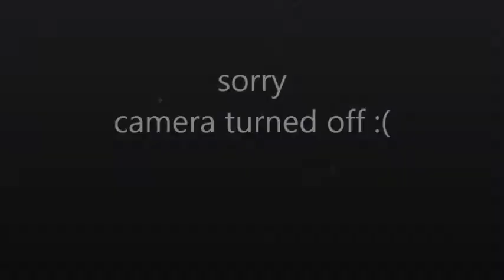Long Cycle ( Clean & Jerk) 2*32 kg kettlebells קטלבלס ישראל אימון קלין וג'רק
אימון קלין וג'רק בספורט הנפת הקטלבלס
BW-74 KG
Long Cycle ( Clean & Jerk) workout Kettlebell Lifting Sport 2*32 kg kettlebells
1-st set 3 min/ 5 rpm // 2-nd set 2 min/13 reps // 3-rd set 2.45 min /4 rpm // 4-th set 2 min/5 rpm // 5-th set 24 kg/1 min/10 rpm
Snatch 24 kg /6 min 120 reps

מעת:מיכאל ליסיצ'קין,מייסד של ''קטלבלס-ישראל'',הספורטאי הישראלי הראשון שייצג את ישראל באליפות אירופה בשנת 2011 וזכה במקום הראשון.מיכאל התחרה בספורט הנפת הקטלבלס בתרגיל קלין & ג'רק עם 2*24 קג' קטלבלס,בקטגוריית משקל גוף עד -78 קג
''למידע מקצועי נוסף היכנסו לאתר הרשמי של "קטלבלס-ישראל